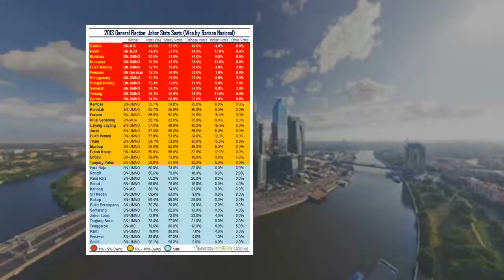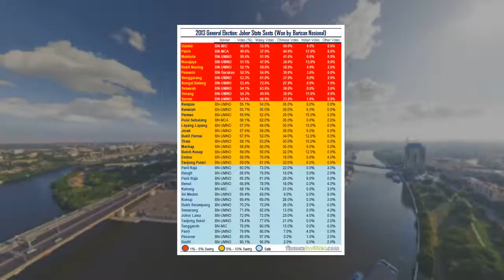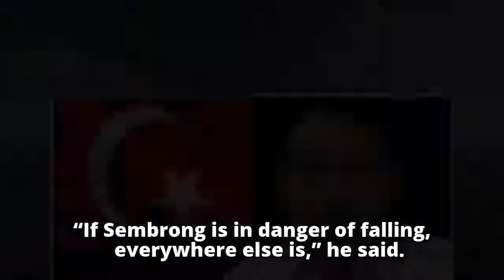Change will happen in these 11 seats, says Johor DAP